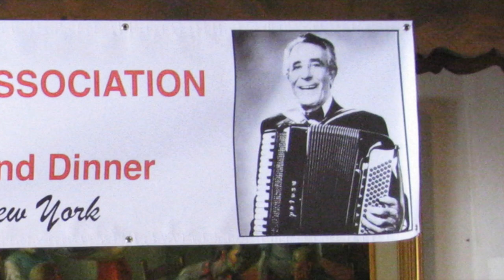D. Karcic - Carmen Carrozza Fundraiser - Magnanini Winery - March 2, 2008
Carmen Fundraiser - Magnanini Winery - March 2, 2008